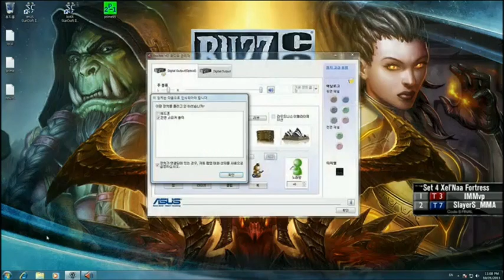Tastosis @BlizzCon 2011/GSL October Final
2:36 artosis face priceless.